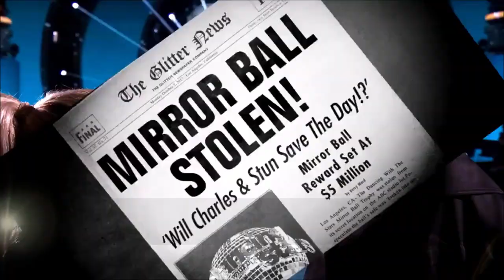Championship Seasons: Season 25 Jordan Fisher & Lindsay Arnold (HQ Upgrade)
The G.O.A.T